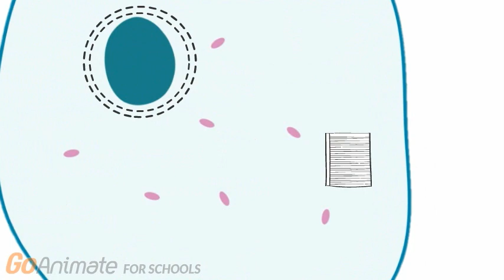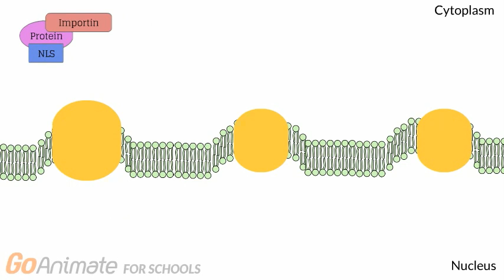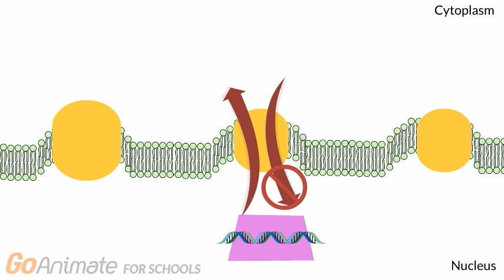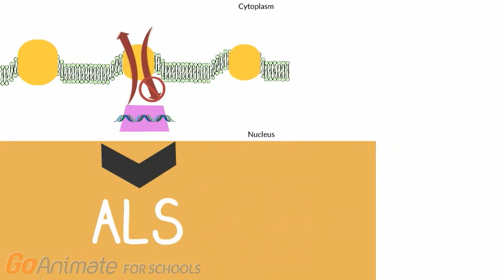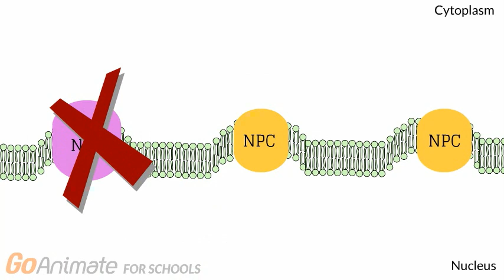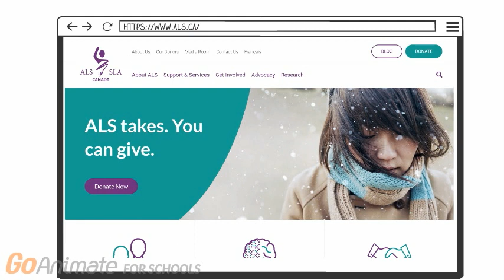Nucleocytoplasmic trafficking and ALS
Amyotrophic lateral sclerosis (ALS) is a disease that affects over 200,000 people worldwide and its cause and treatment are unknown. This video explains the nucleocytoplasmic trafficking mechanism and its role in ALS.

This video was made by McMaster University Demystifying Medicine students Navjot Mann, Monica Takahashi, Muriel Tang and Pari Yazdanshenas

RESOURCES:

Boehringer, A., & Bowser, R. (2018). RNA Nucleocytoplasmic Transport Defects in Neurodegenerative Diseases. In RNA Metabolism in Neurodegenerative Diseases (pp. 85-101). Springer, Cham.

Kim, H. J., & Taylor, J. P. (2017). Lost in transportation: nucleocytoplasmic transport defects in ALS and other neurodegenerative diseases. Neuron, 96(2), 285-297.

Kumar, S., Saradhi, M., Chaturvedi, N. K., & Tyagi, R. K. (2006). Intracellular localization and nucleocytoplasmic trafficking of steroid receptors: An overview. Molecular and Cellular Endocrinology, 246(1-2), 147-156. doi:10.1016/j.mce.2005.11.028

Taylor, J. P., Brown Jr, R. H., & Cleveland, D. W. (2016). Decoding ALS: from genes to mechanism. Nature, 539(7628), 197.

Therrien, M., Dion, P. A., & Rouleau, G. A. (2016). ALS: recent developments from genetics studies. Current neurology and neuroscience reports, 16(6), 59.